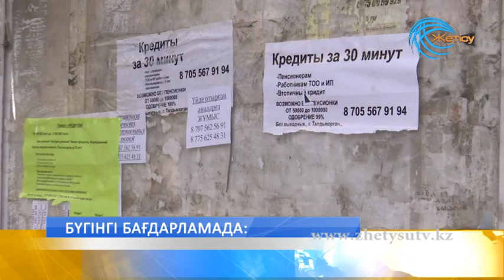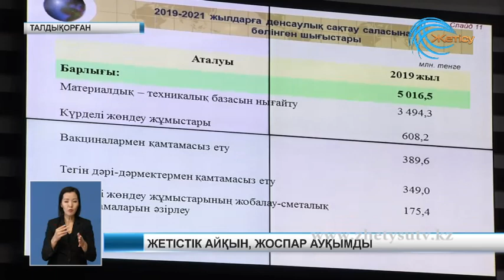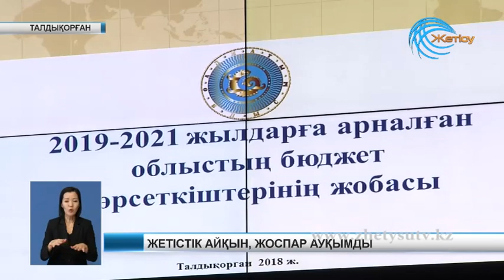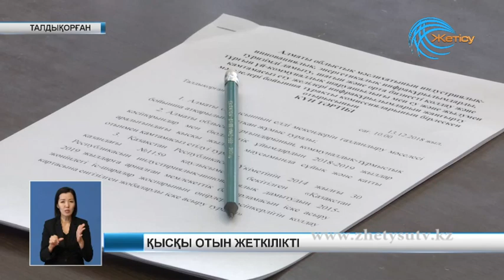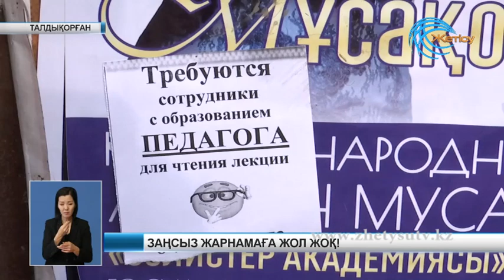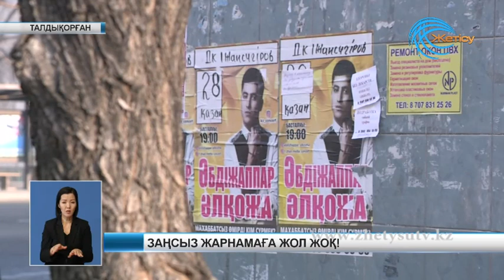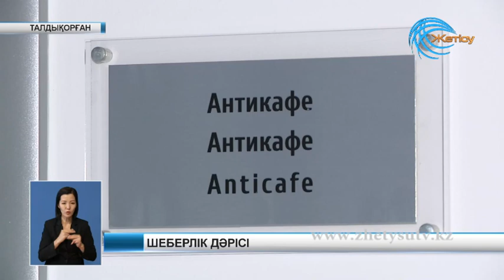Жаңалықтар (13.12.18) Жетісу